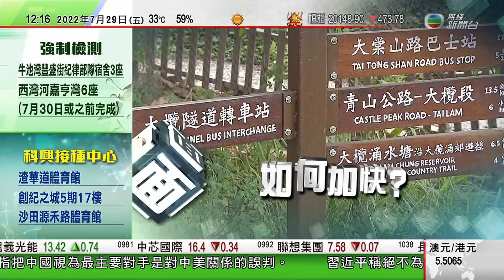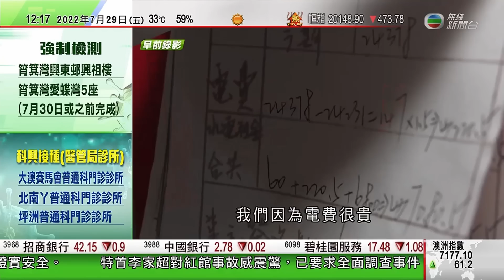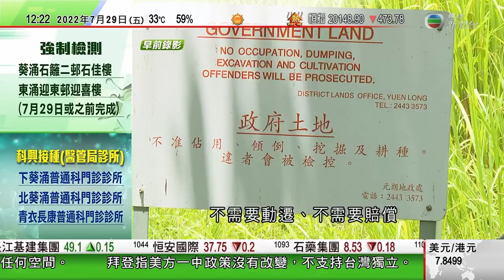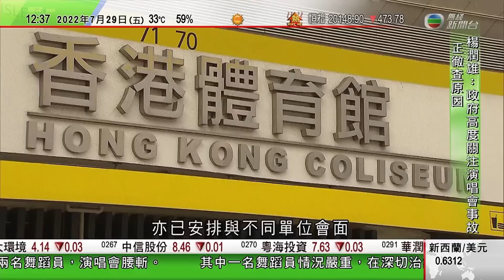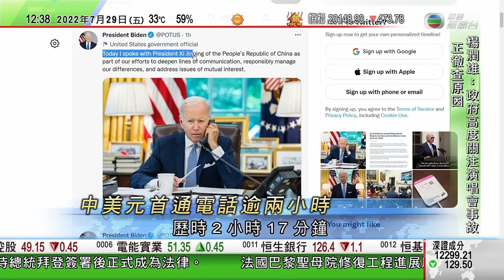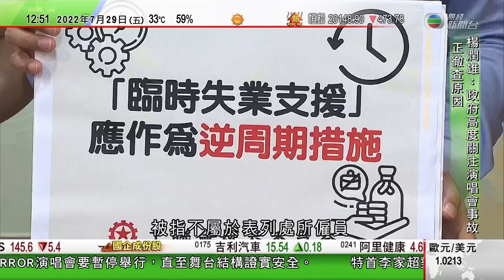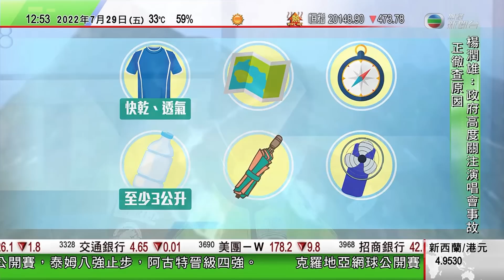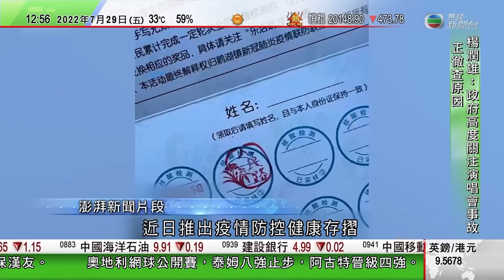TVB午間新聞｜MIRROR演唱會主辦方稱會徹查屏幕墮下事件｜習近平與拜登通話強調反對台獨警告玩火必自焚 美指對台政策不變｜據報佩洛西今出訪亞洲台灣列暫定｜20220729 香港新聞 TVB News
02:41 MIRROR演唱會主辦方稱會徹查屏幕墮下事件 如涉不當行為將報警處理
03:20 習近平與拜登通話強調反對「台獨」警告玩火必自焚 美方指對台政策不變
23:51 據報佩洛西今出訪亞洲台灣列「暫定」行程 解放軍今明南海舉行軍演